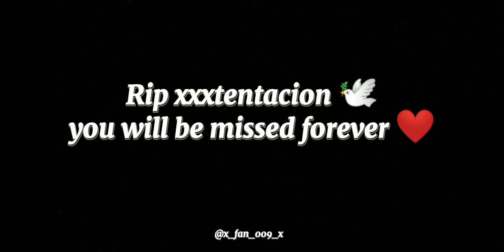“ XXXTENTACION kina get you the moon 🌙🎑 sad 💔😭 edit "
"Embracing the Pain: XXXTentacion's raw emotions laid bare."
"Finding Solace in Sorrow: A haunting journey with XXXTentacion."
"Transcending the Darkness: XXXTentacion's profound expression of sadness."
"Echoes of Heartbreak: XXXTentacion's melancholic masterpiece."
"In the Depths of Despair: XXXTentacion's evocative tribute to sadness."
"Raw Emotion Unleashed: Witness XXXTentacion's captivating sadness."
"Tears in the Lyrics: XXXTentacion's poignant portrayal of pain."
"Navigating the Depths of Grief: XXXTentacion's captivating and sorrowful narrative."
"A Torrent of Emotions: XXXTentacion's hauntingly beautiful sad video."
"Baring the Soul: XXXTentacion's mesmerizing display of heart-wrenching sadness."

"5 Years Without Him: XXXTentacion's timeless tribute to sorrow and remembrance."
"Forever Remembered: XXXTentacion's poignant legacy lives on through his sad video."
"Honoring His Memory: XXXTentacion's hauntingly beautiful video touches hearts even after 5 years."
"Gone but Never Forgotten: XXXTentacion's powerful sad video continues to resonate."
"Eternal Sadness: Reflecting on XXXTentacion's profound impact 5 years later."
"A Timeless Reminder: XXXTentacion's sad video pays homage to his enduring influence."
"Immortalized in Melancholy: XXXTentacion's emotional journey still captivates viewers today."
"5 Years of Loss: XXXTentacion's somber video reminds us of the void he left behind."
"A Heartfelt Tribute: XXXTentacion's sad video honors his enduring spirit half a decade later."
"Lingering Emotions: XXXTentacion's poignant video stands as a testament to his lasting presence."

"Prepare to be captivated by XXXTentacion's groundbreaking sad video, a mesmerizing visual journey that transcends the boundaries of emotions. This poignant masterpiece explores the depths of human sorrow with raw authenticity, weaving a tapestry of pain, vulnerability, and resilience. With haunting visuals and a hauntingly beautiful soundtrack, XXXTentacion's sad video takes viewers on an emotional rollercoaster, leaving an indelible mark on their hearts and minds. As it unfolds, the video unveils the raw essence of grief, offering solace and catharsis to those who have experienced loss or endured emotional turmoil. Brace yourself for an immersive experience that will shatter your expectations and resonate deeply within your soul. Prepare to witness the power of art to heal and evoke profound emotions. This is more than just a video; it's a transformative journey that will leave you breathless and eager to share its emotional impact with the world. Get ready for a video that will blow up, touching the lives of countless viewers and solidifying XXXTentacion's enduring legacy as a visionary artist

created by : @x_fan_009_x
video of : @xxxtentacion
video for
song : kina get you the moon edit audio

I hope you all have enjoyed the video and left a like because it's my motivation to keep myself up.